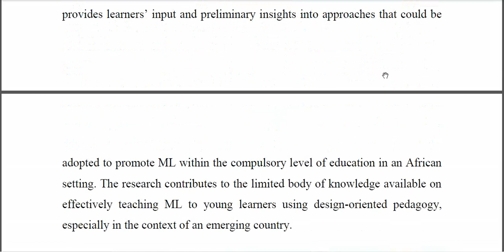Preparing Middle Schoolers for a Machine Learning Enabled Future Through Design Oriented Pedagogy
IEEE PROJECTS 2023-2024 TITLE LIST
From Our Title List the Cost will be,
Python=4500/-
Mininet=5000/-
Dot Net Project =2500/-
Java Project=2500/-

Support Including Packages
* Complete Source Code
* Complete Documentation
* Complete Presentation Slides
* Flow Diagram
* Database File
* Screenshots
* Execution Procedure
* Video Tutorials
* Supporting Softwares

Support Specialization
* 24/7 Support
* Ticketing System
* Voice Conference
* Video On Demand
* Remote Connectivity
* Document Customization